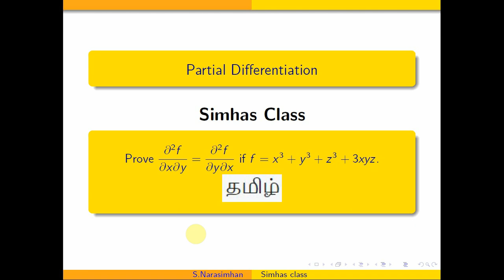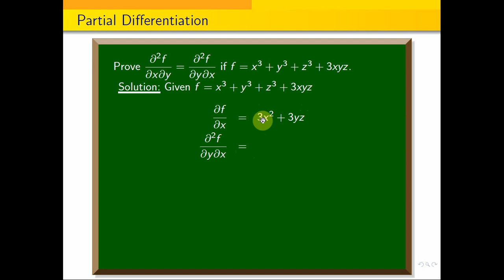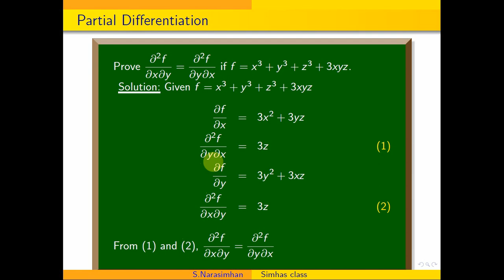MA3151 || April_May_2022 || PART - A - Q.No.5